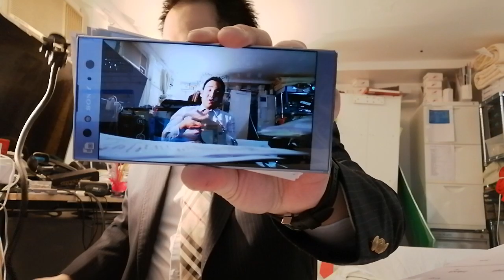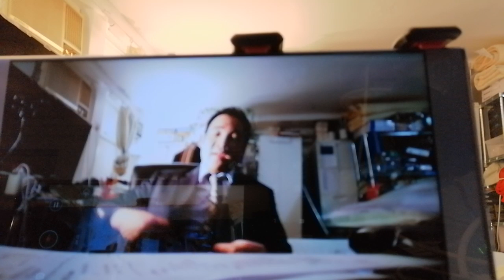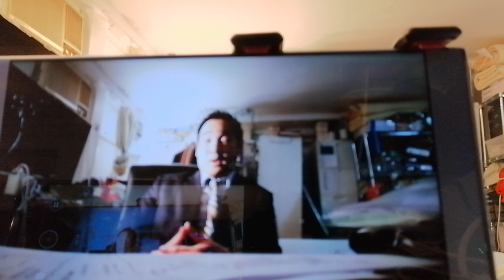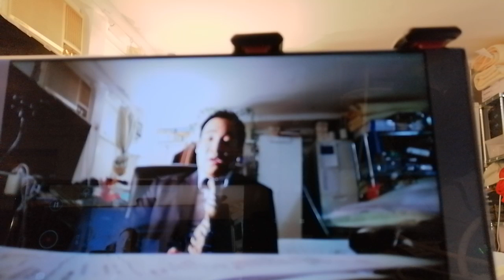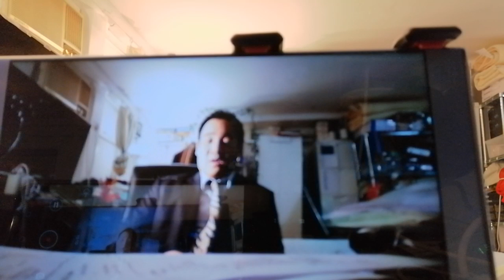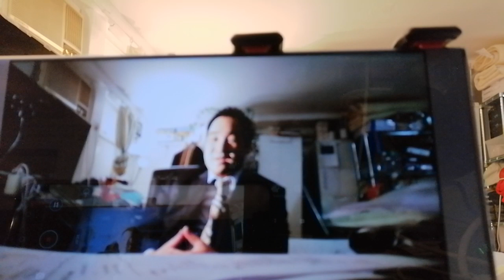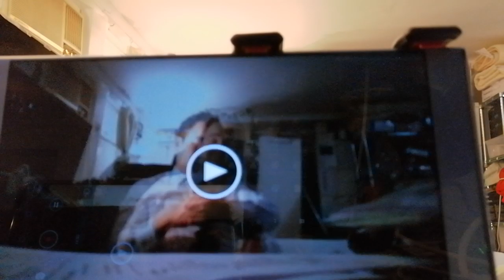Working out of Town, and Community Schedules